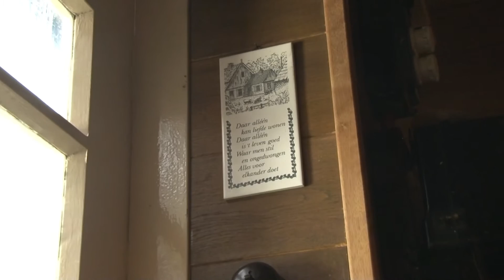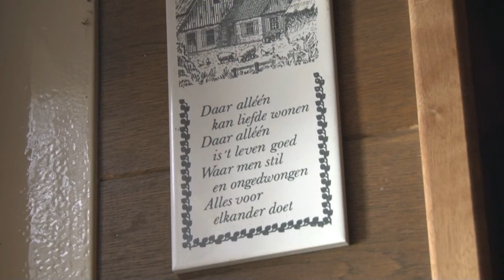Has en Jas Aflevering 2 - Darts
Jas leest in de krant dat iemand € 400.000,00 heeft gewonnen met Darts. Hij snapt er niet veel van. Maar hij trekt de stoute schoenen aan en gaat het ook proberen. Hoe het afloopt ziet u in deze aflevering van "De verhalen van Has en Jas". Veel plezier.